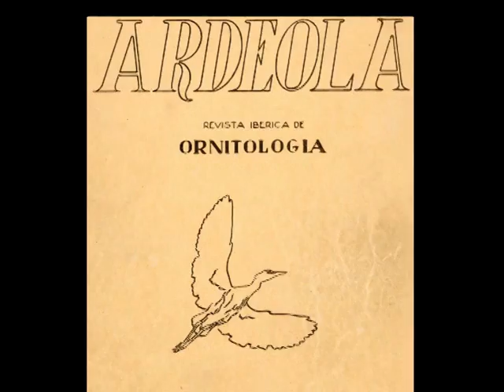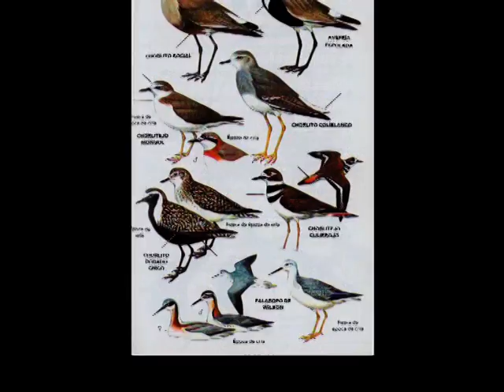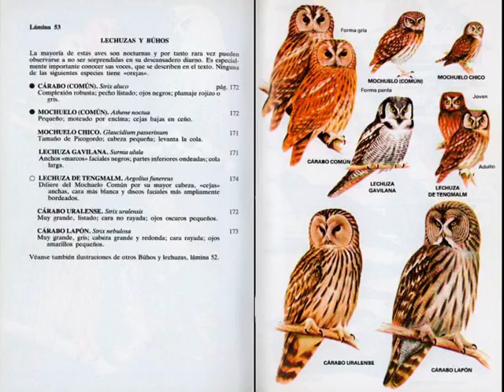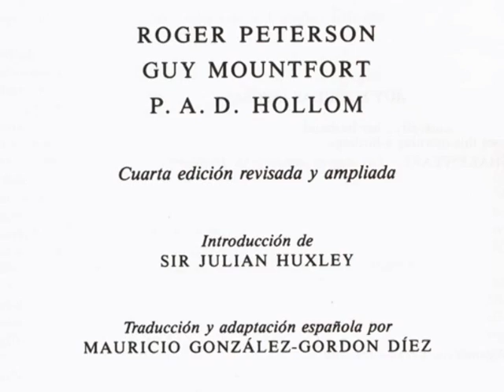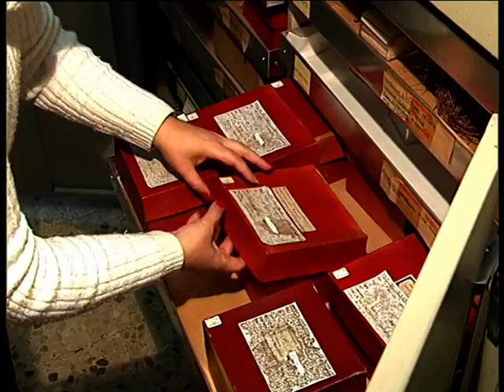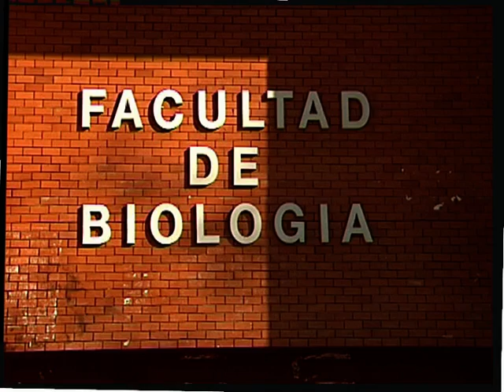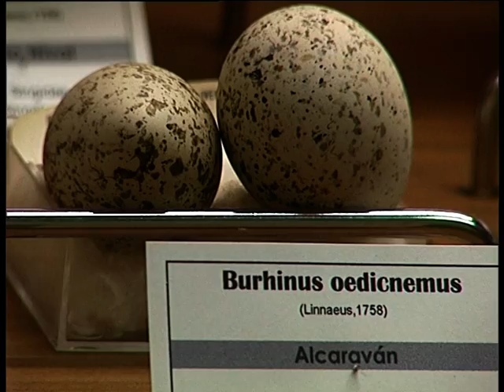Francisco Bernis, a vista de pájaro (parte 2)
Segunda parte del vídeo realizado por José Antonio Bellón en 2004 en homenaje al gran ornitólogo fundador de la Sociedad Española de Ornitología. Este vídeo fue distribuido con el libro "La ornitología hoy", realizado por la Editorial Complutense en colaboración con SEO/BirdLife